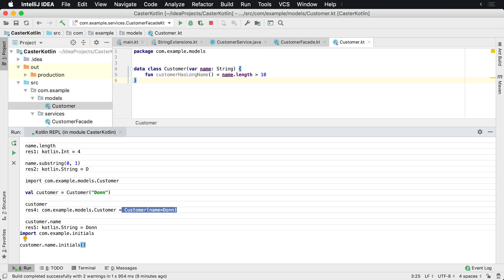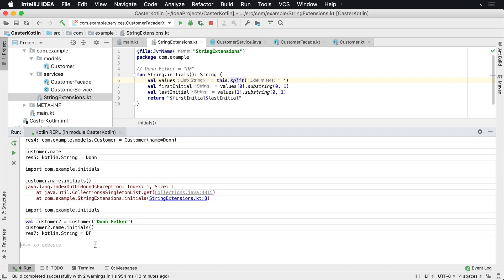How to Use the Kotlin REPL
In this lesson, you'll learn how to work with the Kotlin REPL (Read-Eval-Print-Loop).